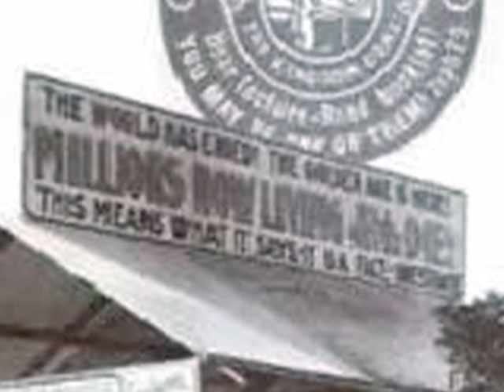Testigos de Jehová(Una FOTO muy interesante y reveladora del año de 1922 de los TDJ)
Una curiosa foto del año de 1922 donde la Watchtower publicitaba con su campaña de los millones que los que hoy vivían jamás morirían porque el fin vendría en 1925.